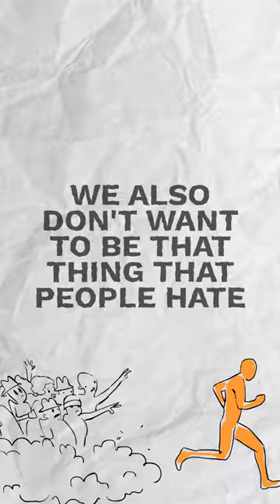Draw The Line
Draw the line. It's a cliché, but it's true. You have to know where to draw the line between what you will and won't do, between what you do and don't believe in. If you don't, you'll end up doing things you hate just to be accepted, to feel significant, to make other people happy. That's not living. That's not how you want to spend your life. You've got to stick to what you believe in and what you want to do, even if it means being that thing that people don't like. It's better to be hated for who you are than loved for who you're not. So Draw the line. Figure out what that means for you and stick to it. Your life will be better for it.